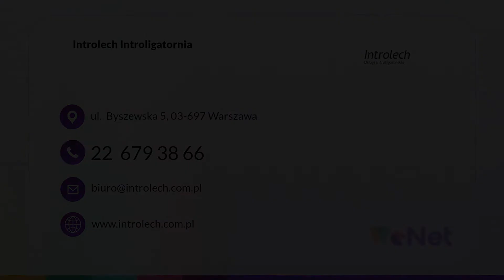Usługi introligatorskie Warszawa Introlech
opakowaniakartonowe Introligatornia Introlech działa od 1990 roku. Zdobyte doświadczenie pozwala nam świadczyć usługi na najwyższym poziomie. Naszą siedzibą jest Warszawa.

Zajmujemy się produkcją opakowań kartonowych różnego typu, wielkości, kształtu i fasonu. Mogą to być opakowania do perfum, szamponów, kremów i napoi. Zakres naszych usług obejmuje sztancowanie wszelkiego rodzaju kartonu, tektury oraz PCV do formatu B1,  złocenia okładek, zaproszeń, dyplomów i kalendarzy, jak również tłoczenia wzorów do formatu B1. Wykonujemy też cięcie i perforację papieru, klejenie pudełek i konfekcję oraz bigowanie.

Jesteśmy wyposażeni w nowoczesny sprzęt. Gwarantujemy terminową realizację i konkurencyjne ceny. Zachęcamy do kontaktu i współpracy.